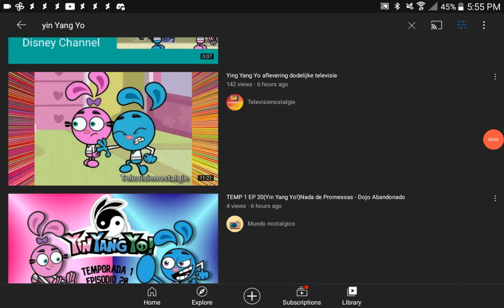Big news for yin Yang Yo fans